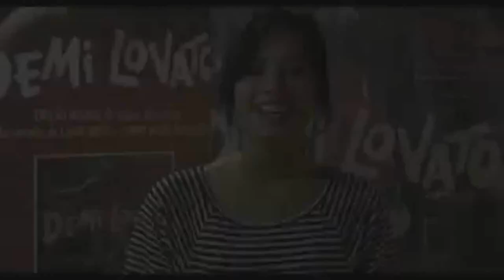Welcome to Demi Lovato Brasil!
Seja bem vindo ao Demi Lovato Brasil, o maior portal da cantora no Brasil e no mundo desde 2008.